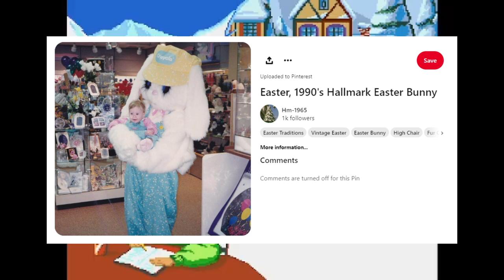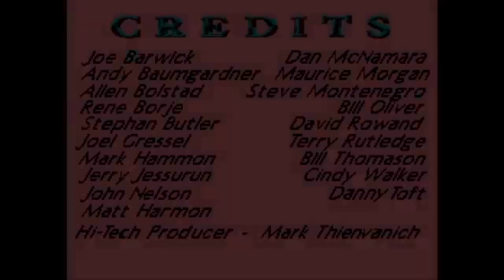A Real Lava Powerhouse - Barbie Supermodel Let's Play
David the Lurker brought us a surprise, one fateful day, before we went to record our Sonic Frontiers Let's Play. We could not possibly have imagined what he would bring to us.

Recorded by: David the Lurker
Edited by: Chris